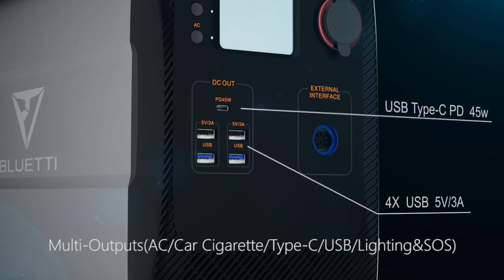Maxoak new produc-Bluetti AC100 1000Wh/600W Power Station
Bluetti AC100 profile
1000Wh/600W Power Station: Long Lasting 1000Wh Power Station with Big Load 600W (606W-720W@120S; 720W load@0.5s), Built in Top-Brand Lithium Polymer LG Battery Cell, Safety & Quality are Rest Assured. We Use Automobile-level 3C High Rate Battery Cell thus Has a Much Longer Life Cycle 2000+ Times.
Solar/AC Recharge: 1)This Power Generator Can be Recharged from the Sun with Solar Panel (Not Include, Input Voltage must be 16V～40V). 2) This Power Station Can be Fully Charged in 10-11 Hrs by being Plugged into the Wall Outlet. Charge Time Varies on the Solar Panel(Higher Power of the Panel, Shorter Charge Time you will Get).
Multi-use&Various Outputs(AC/Car Cigarette/Type-C/USB/Lighting&SOS):2*AC Outlets for Most Household Appliance under 600W Like TV,mini Refrigerator,CPAP,Drone.1*12V Car Cigarette Lighter for Car Powered Devices like Car Fridge,Car Vacuum Cleaner,1*QC PD 45W USB-C for Laptop MacBook Air/MacBook Pro&USB-C Phones/iPad,4*5V3A(Max)USB for Phone,Tablet,Camera,Fans,Light,etc, 1*LED Lighting/SOS for Emergency Illumination/Help. Keep Multi Devices Powered in Case Power Failure or Away from a Wall Outlet.
Other Highlights: 1) MC4 Solar Charging Cable is Included, No need other Charge Controller; 3) Battery Management System (BMS),Protect from Overvoltage,Overcurrent,Short-Circuit,Temperature Control & more Safeguards. 4) LCD Screen to Monitor the Remaining Capacity/Charging/Discharge/Abnormal Status, Error Code will be Showed for any Malfunction; 5)Auto Shut off after Fully Charged; 6) 50/60Hz Frequency Adjustable 7)Size & Net Weight: 15.3*7.2*12.5IN, 34.4LB.
What you Can Get: 1*Portable Power Storage (AC100), 1*100W AC Wall Charger, 1*PV Solar Charging Cable(DC7909 to MC4), 1*Cigarette lighter cable( cigarette port to DC7909 connector male) ,1*Carry Bag,1*User Manual, 1*Warranty Card, 1*Certificate of Qualification.